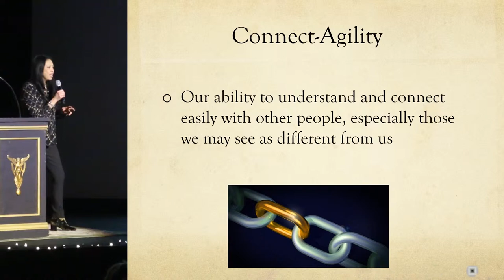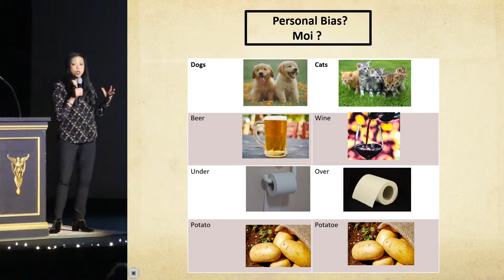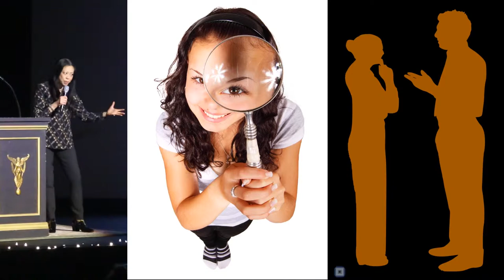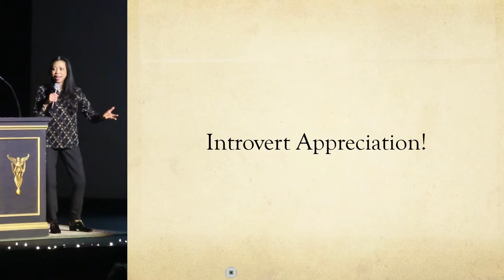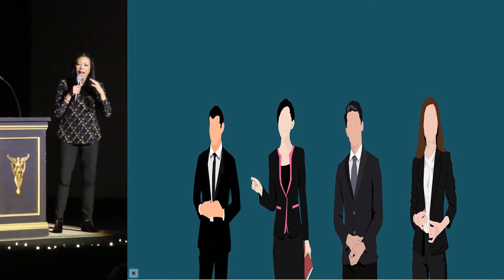Nancy Chen - Connect-Agility